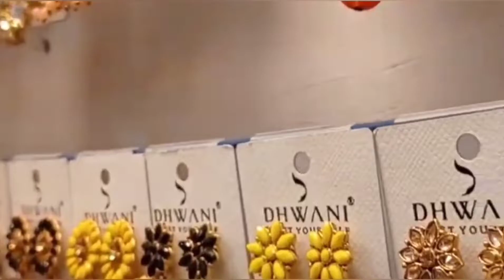Kolkata Hatibagan Jewellery Market | Jewelry Collection in Hatibagan Market |Hatibagan Street Market